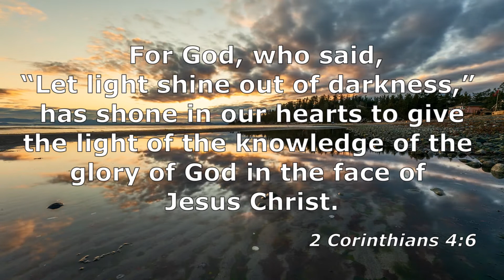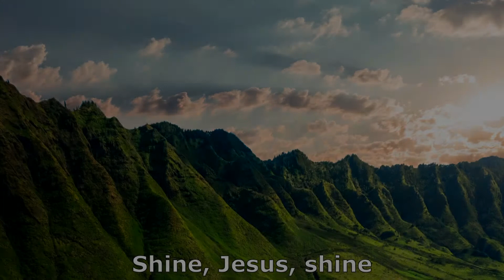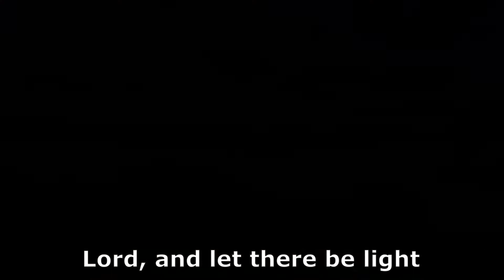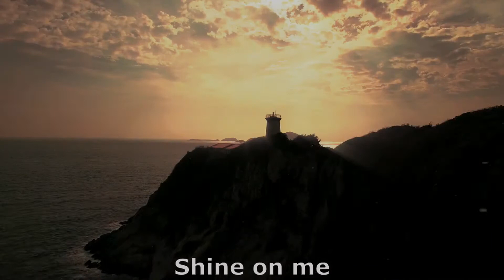Shine Jesus Shine (Virtual Chorus)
Words & Music by: Graham Kendrick
Arranged by: Constance Goh

Best listened with earphones for stereo effect.

Lyrics:
Lord, the light of your love is shining

Chorus:
Shine, Jesus, shine
Fill this land with the Father's glory
Blaze, Spirit, blaze
Flood the nations with grace and mercy
Send forth Your word
Lord, and let there be light

(Chorus)

As we gaze on your kingly brightness

(Chorus)

Send forth Your word, Lord and let there be light!